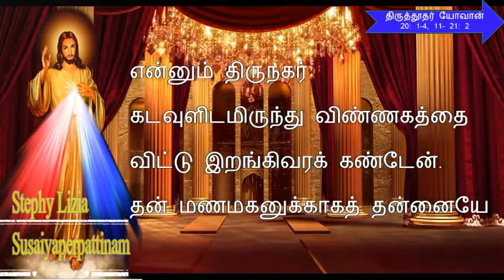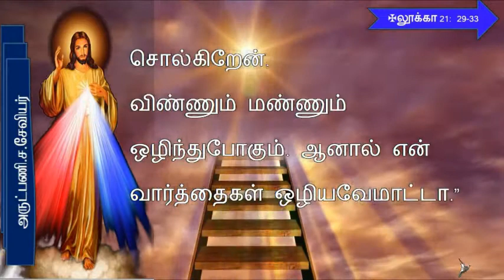TODAY MASS READING IN TAMIL /27-11-2020.இன்றைய வாசகம் / Tamil Bible verse/Gospel /Todays bible Words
Infant Media,